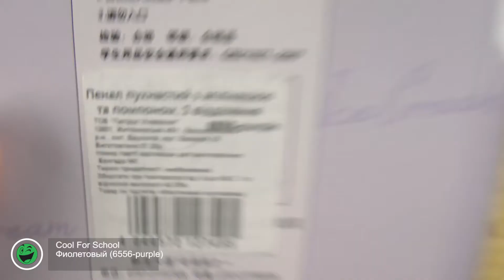Распаковка Cool For School 2 отделения Фиолетовый (6556-purple)